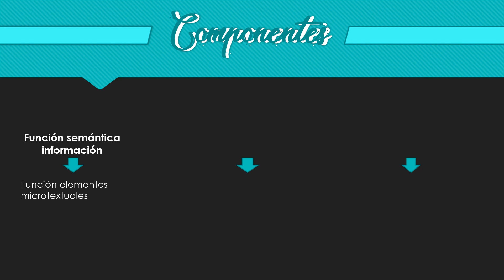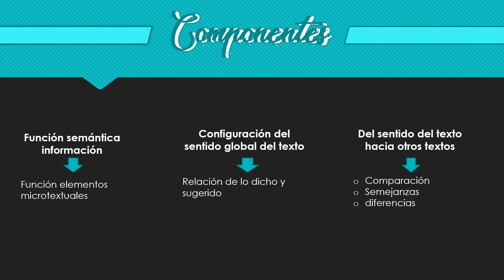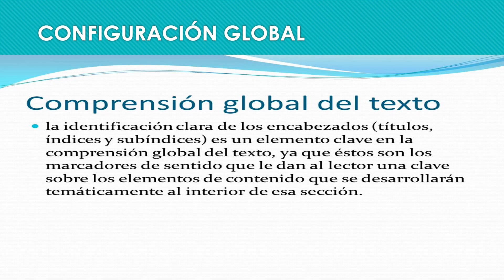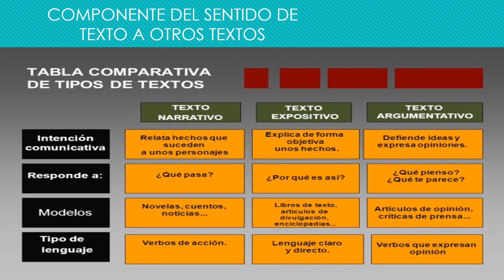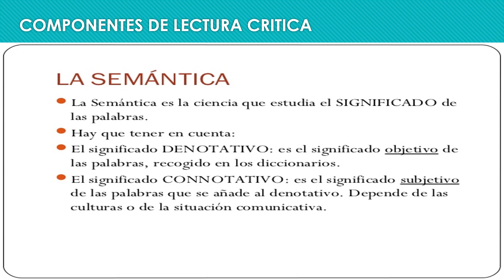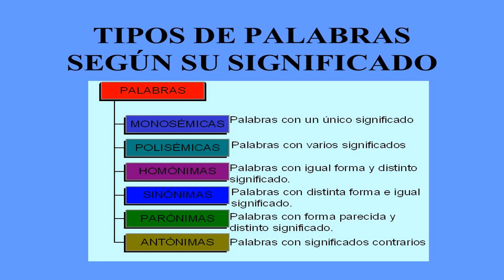SESIÓN 1- LECTURA CRÍTICA COMPONENTES (PRE I)